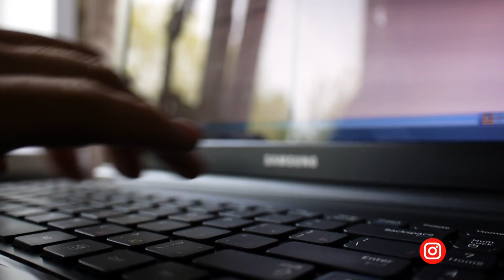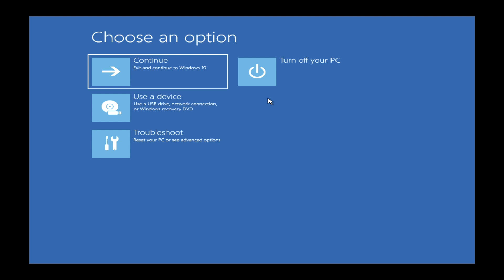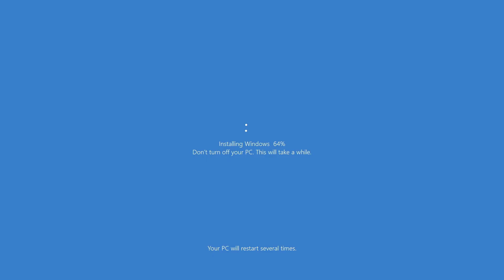How to Reset Windows 10 Computer to Factory Defaults | in Telugu | Sai Praveen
Learn the way to reset Windows 10 PC to factory defaults.